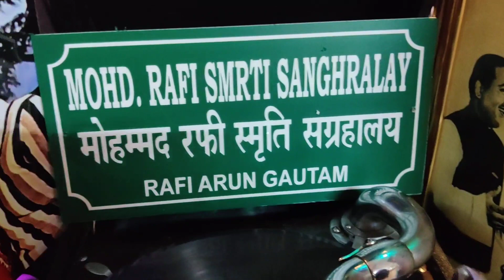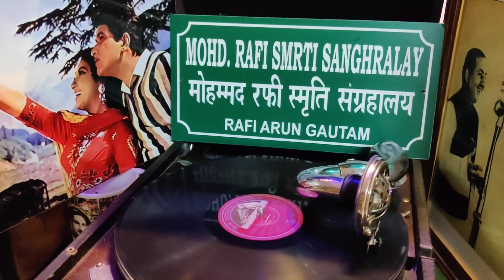FIRST TIME MOHD.RAFI MISSING STANZA TU RAAT KHADI CHHAT PE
First Time Mohd.Rafi Sahab Rare Stanza from movie Himalay Ki God Mein Song Tu Raat Khadi Thi Chhat Pe Singer Mohd.Rafi and Usha Timoti
This channel is fully dedicated Padamshree Mohmmed Rafi Sahab.Enjoy Mohd.Rafi Sahab Hits, rarest, unheard and unreleased songs of Mohammed Rafi Sahab from my esteemed Channel which is fully dedicated to Padamshree Mohmmed Rafi Sahab.